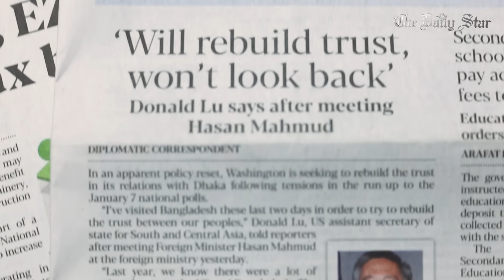যেসব বিষয়ে বাংলাদেশের সঙ্গে কাজ করতে আগ্রহী যুক্তরাষ্ট্র | US-Bangladesh relations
নির্বাচনকেন্দ্রিক নানা টানাপোড়েন পেছনে ফেলে সামনের দিকে এগিয়ে যাওয়ার কথা বললেন সম্প্রতি বাংলাদেশ সফরে আসা যুক্তরাষ্ট্রের দক্ষিণ ও মধ্য এশিয়াবিষয়ক সহকারী পররাষ্ট্রমন্ত্রী ডোনাল্ড লু। বিস্তারিত দেখুন স্টার নিউজপ্লাসে।

বিস্তারিত দেখুন স্টার নিউজপ্লাসে।